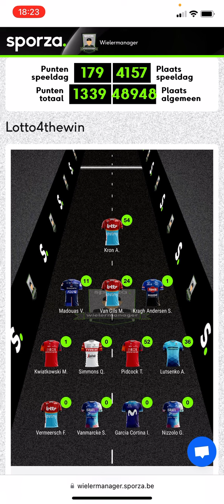Stand na Amstel Sporza Wielermanager 2023#34